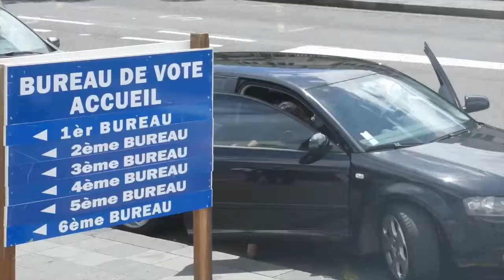Départementales 2015 : faible mobilisation à Saint-Denis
Les électeurs réunionnais votent ce dimanche 22 mars 2015 pour le premier tour des élections départementales. Plus de 600 000 citoyens sont attendus dans les bureaux de vote de l'île. A Saint-Denis, l'ambiance est assez calme.